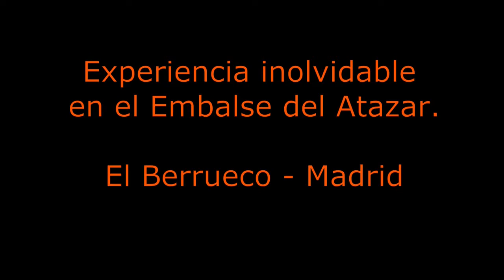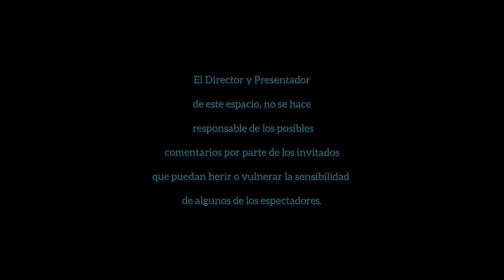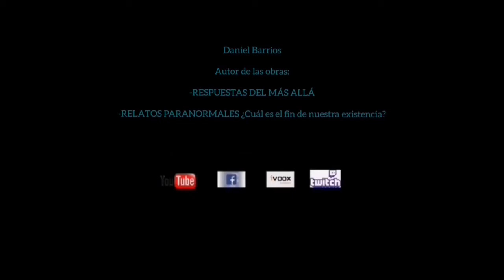OSNI - EXPERIENCIA INOLVIDABLE EMBALSE DEL ATAZAR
El nuevo vídeo que os presento, me solicitó que lo haga el compañero y veterano Ángel Rivero , un señor Andaluz, al que tuve el honor de conocer hace años en mi visita al Monasterio de Carmona ( Sevilla ). Al ver mis presentaciones en el canal, me pidió que le contase los detalles de lo sucedido en una alerta ovni, realizada por mi amistad y un servidor en una noche veraniega, allá por el 2013.
Tiempo posterior de entregarselo al señor Ángel , ahora tengo el gusto de presentaros a tod@s vosotr@s también, ésta inolvidable experiencia en el embalse del Atazar , ( El Berrueco - Madrid ).

En esta ocasión, tengo el gusto de presentar una visita - entrevista, que tuve en placer de tener con una antigua vecina del poblado abandonado del Alamín , en 2017.
Tuve el gusto de conocerla gracias a una amistad que tenemos en común y gracias a la invitada, pude conocer mejor varios puntos del poblado (en especial, la iglesia y su casa pegada al Matadero, entre otros...) la cuál, por muchas veces que ya había estado allí, posteriormente, pude disfrutarlo mucho más, gracias a ella.
El confesionario, como eran las filas de bancos, el cristo inclinado nada mas entrar (de ahí esas cadenas colgando en los laterales...), el Marqués de Comillas, el Convento, lo que más de uno llamaba el Ayuntamiento, que ya de paso aprovecho para decir que tenía la sala de curas, etc.
En los enclaves, hay muchas leyendas urbanas y en ocasiones una auténtica fenomenología paranormal, lo importante, es que ella dió su opinión más sincera y eso es lo que yo valoro, un testimonio real sin ningún tipo de sugestión. Más de un experimentador hemos vivido fenómenos aleatorios en este enclave, aunque la invitada no los haya vivido o escuchado, no quiere decir que no existan. Lo malo, que otros ya iban habiendo leido esas "leyendas" mencionadas anteriormente y teniendo una grabadora y cámara delante, quisieron convertirlas reales...

En mi primer ejemplar "Respuestas del Más Allá", hay una parada obligatoria sobre este magnífico y respetado lugar, al que gracias a el, por mucho que se diga o desprecie, para muchos experimentadores, fue un punto de iniciación en la experimentación paranormal.
Mientras estaba escribiendo esta presentación, recordaba lo que sentía mientras atravesaba la calle general de camino a la iglesia y eso sólo lo sabe quien ha estado allí y sobre todo, quien supo respetarlo y sentirlo hasta el momento de su cierre, entre ellos incluyo a mi grupo y los compañeros de Omega4 Investiga. Otros (no todos...) se dedicaban a decir que ese sitio estaba muy trillado, usado y que allí no había nada (está visto que si no obtienes registros o cualquier tipo de interactuación, entonces, no hay nada allí...y otros solo querian hacer sus documentales, primeros planos y sus películas más personales, el despoblado era secundario...

Estuvimos varios días juntos, hablando sobre las décadas en las que residió allí desde su infancia , aunque a la hora de esta publicación, los resultados de filmación parezcan pocos o cortos, creo que nos lo pasamos muy bien y he de reconocer que aprendí mucho gracias a tí.

Sea quien sea el actual dueño de este antiguo poblado, ójala lo mantenga en pie durante muchas más decadas.

OBRAS:
🔵 RESPUESTAS DEL MÁS ALLÁ ( Amazon )
🔵 RELATOS PARANORMALES ¿ Cuál es el fin de nuestra existencia ? ( Amazon )

00:00 Misterio Historia Investigacion Psicofonias Paranormal Entrevista Libros
01:00 experiencia alerta ovni en un embalse
03:00 Caso OSNI